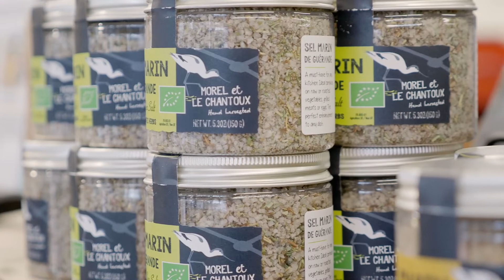Louis Sel | Project: Pop-Up | Newton, MA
Meet Karen Pevenstein of Louis Sel! Located in Project: Pop-Up | Newton - Highlands, MA.